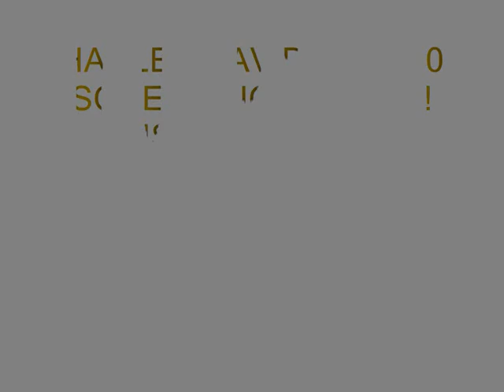HARLEY DAVIDSON 110 BY WINTER SWIMMING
HARLEY DAVIDSON 110 SCREAMING EAGLE CUSTOM  VEHICLE OPERATIONS.
ΣΤΗΝ ΧΕΙΜΕΡΙΝΗ ΚΟΛΥΜΒΗΣΗ ΣΤΑ ΜΥΚΟΝΙΑΤΙΚΑ ΧΑΛΚΙΔΙΚΗΣ 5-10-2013